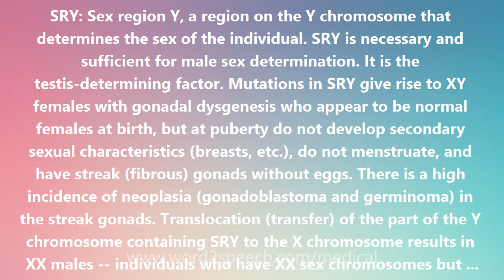SRY - Medical Meaning and Pronunciation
Title: SRY

SRY: Sex region Y, a region on the Y chromosome that determines the sex of the individual. SRY is necessary and sufficient for male sex determination. It is the testis-determining factor. Mutations in SRY give rise to XY females with gonadal dysgenesis who appear to be normal females at birth, but at puberty do not develop secondary sexual characteristics (breasts, etc.), do not menstruate, and have streak (fibrous) gonads without eggs. There is a high incidence of neoplasia (gonadoblastoma and germinoma) in the streak gonads. Translocation (transfer) of the part of the Y chromosome containing SRY to the X chromosome results in XX males -- individuals who have XX sex chromosomes but appear male. SRY resides in chromosome band Yp11.3 and encodes a transcription factor that is a member of the high mobility group (HMG)-box family of DNA binding proteins.

How to pronounce SRY
definition of SRY
audio dictionary
How to say SRY
What is the meaning of SRY
Pronounce SRY
Medical dictionary
Medical definition of SRY